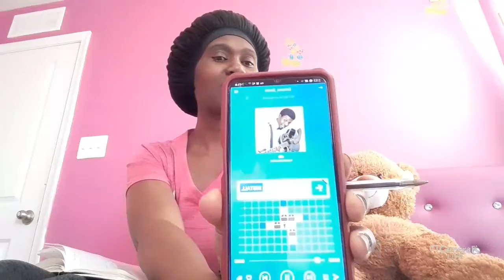APOSTOLIC OFFICE OPERATION INTRO - I AM ACTS 2:17-19.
THE GENUINE GODLY SUPERNATURAL APOSTOLIC OFFICE ANOINTING MINISTRY OPERATIONS COVERS ALL GODLY SECTORS SUCH US PRESIDENTIAL, BUSINESSES, CHURCH MINISTRIES, ENTERTAINMENT, ETC TO THE GLORY OF GOD AMEN.

I AM ISAIAH 14:27, ACTS 2:17-19, ETC TO THE GLORY OF GOD.

SUPERNATURAL APOSTOLIC MANTLE MESSENGER:
Apostle SupernaturalFigure Boateng Alla-Mensah, A Female.
Martinsburg, West Virginia - USA.
CHURCH MINISTRY OFFICE NUMBER IS: 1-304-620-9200.